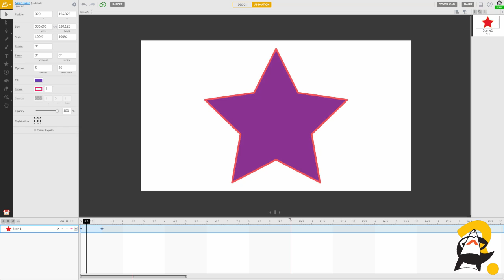How to Create Color Tweens in Animatron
Want to change the color of your vector shapes over time? You can easily create color tweens in the Animatron Editor by choosing the time and color you want the shape to change.